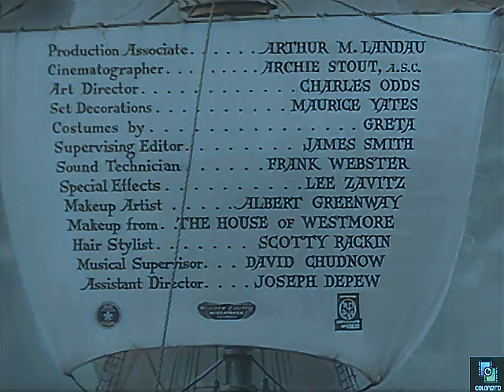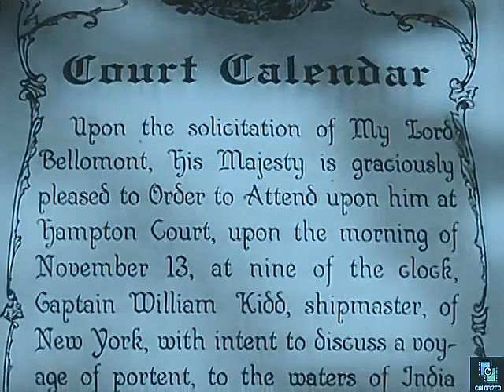Captain Kidd 1945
"Captain Kidd is a treacherous pirate seeking treasure."